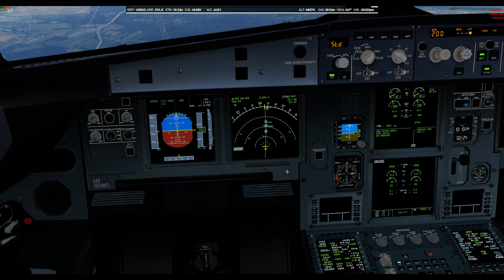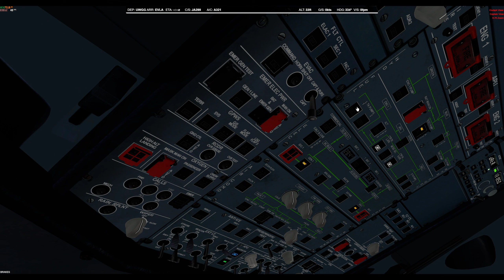[P3Dv5] [Euro Tour E125] UWGG EVLA | AIB293 | FSL A321